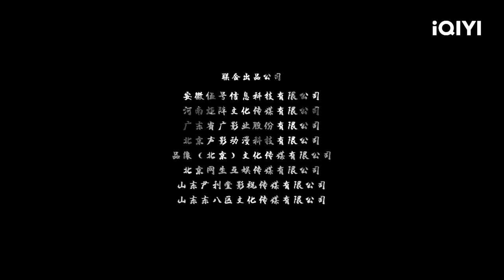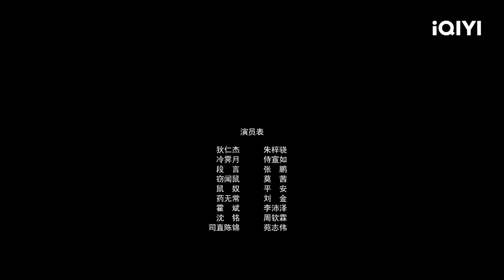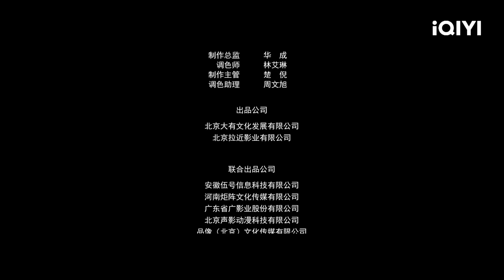【Multi Sub】《龙隐迷窟》/ Dragon Hidden in a Mysterious Hole “鬼船”入港人心惶惶 神探狄仁杰破陷阱巧断案【武侠 | 朱梓骁 | iQIYI大电影】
【内容简介】
由郭玉龙执导，朱梓骁领衔主演的悬疑探案电影。“鬼船”入港，上司为明哲保身而欲以“水匪之乱”草草结案，狄仁杰却隐隐觉得事情蹊跷。大典在即，长安城人心惶惶，皇后命大理寺座沈铭三日之内结案，沈铭只好将破案压力给到狄仁杰。督水监长官冷霁月也加入其中，在案发“鬼船”上又遇见旧识段言。此三人前往长安情报中心“下城”，获得情报。一路探究，连翻长安地下两大势力终于找到秘密所藏之处——云窟。狄仁杰等人进去古陵云窟，连破机关陷阱，陷入绝境之中，狄仁杰依靠土层辨识找到出路，终于突破阳墓找到怀王与大月之遗族饲养龙鳌的阴墓。真相渐渐浮出水面，大典在即，各股黑暗势力伺机而动，而狄仁杰早已明察秋毫布下天罗地网……